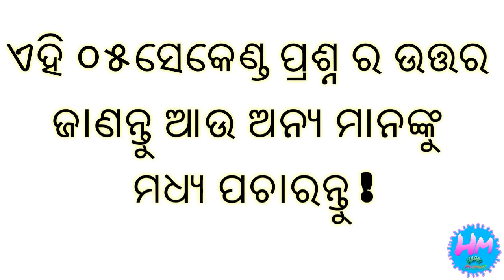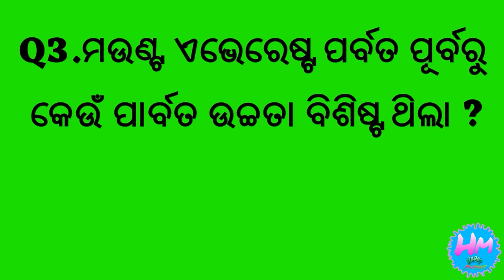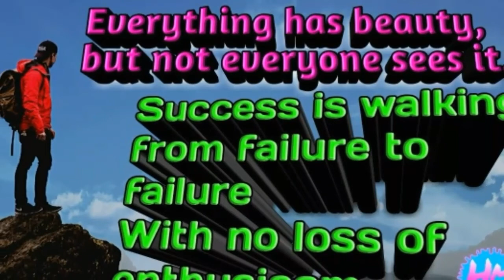IQ Mind Gm Questions|Most Trick Questions 2020|General knowledge Questions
Hi
   I'm Mr.Mallick Welcome to our Happy Moment YouTube channel.

  Hii Guys , There are some basic GK questions ,I hope you will like it.
Watch some brain teaser Questions and answers to increase your mentality,

2.My Tripod

3.My Recoding Speaker
4.My Waterprof Camera
5.My Earphone
6.My Selfie Sticks
7.My Laptop
8.My Bluetooth
9.My Wireless Earphone
10.My Hand Bag

      Dear YouTube Friends  Me is channel par Aapkeliye Best and Tumahri Jarurat Jo ki Aapoki Faida Benefit Hoga Esa Video Daily Updates Karata Hun Aap Dekhke Benefits Uthiye.Is Channel par Daily Achha Achha Video Update Hota rehetahei.